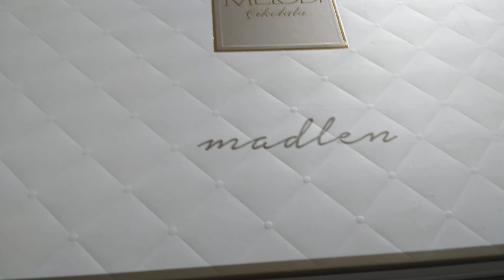ANG SARAP NANG CHOCOLATE